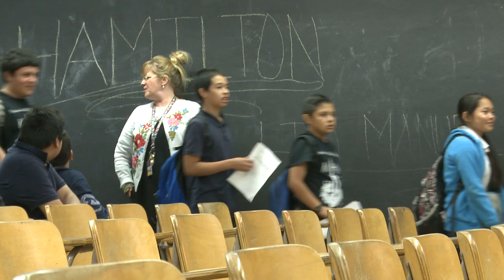Francisco Sepulveda Middle School Goes 'Into The Woods' with Center Theatre Group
Congratulations to Ms. Raphael's class at Francisco Sepulveda Middle School for winning our Into The Woods "We Wish" Video Contest!

The school's winning submission earned the students an assembly featuring a performance and Q&A with cast members and free tickets to the show at the Ahmanson Theatre.

Center Theatre Group presents Into the Woods at the Ahmanson Theatre Apr 4 – May 14, 2017.